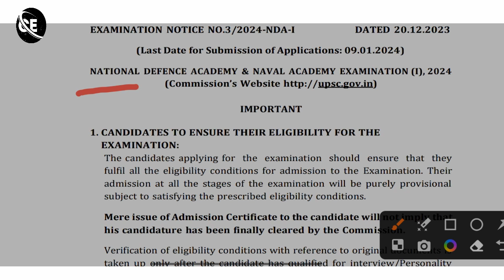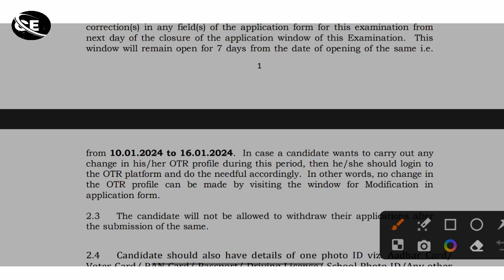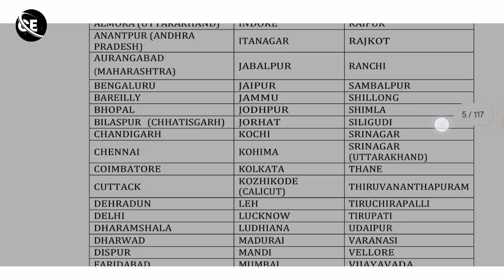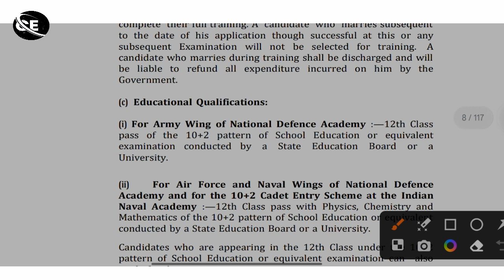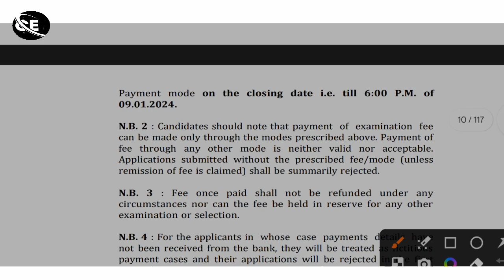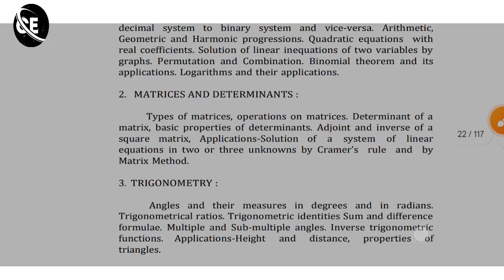NDA New Vacancy 2024 | nda syllabus 2024 | nda salary